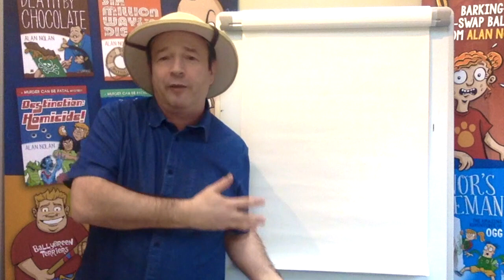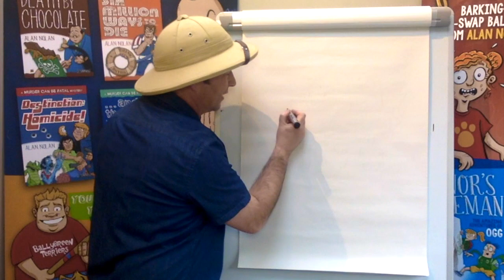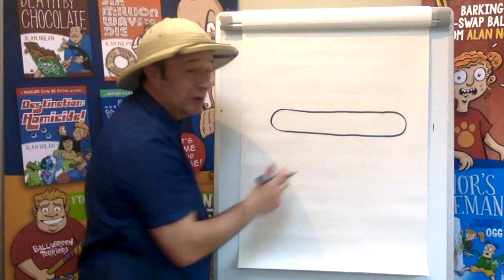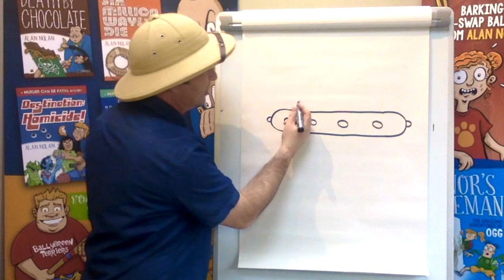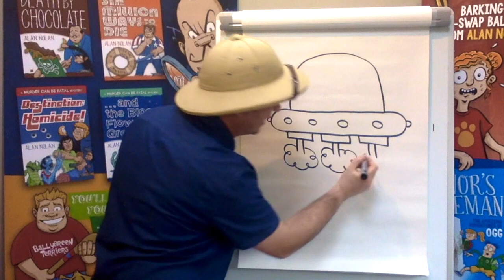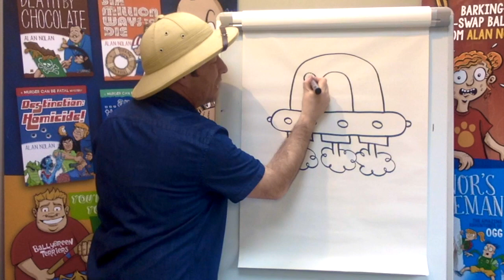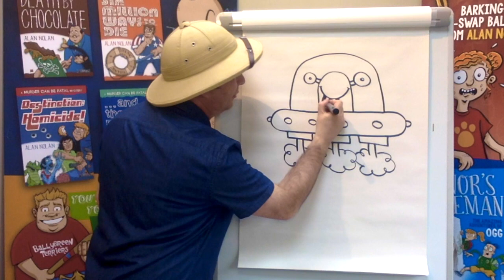DrawWithAlan : Draw a UFO!